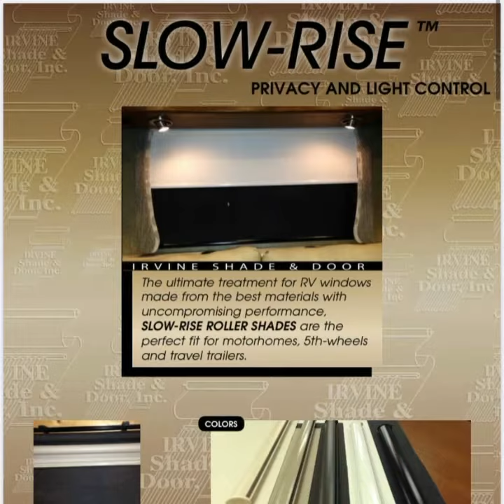Slow Rise Roller Shades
Shade Smith LLC.
Scott Smith
Providing high-quality window coverings for your RV!!!
Authorized Distributor
Products By-Irvine Shade & Door Inc.